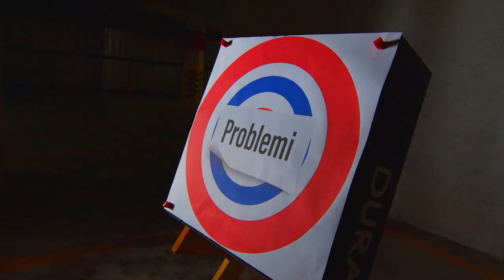Shooter Tv Show Episode 25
Daniel, Sander u sħabhom qed iwasslu programm televiżiv ġdid; SHOOTER.

Programm ta’ ħames minuti kuljum, mit-Tnejn sal-Ħadd, mimli satira u komiċità fuq affarijiet attwali.

Il-programm ser jixxandar fuq ONE, mit-8:35pm u s-sabiħ tiegħu huwa li jkun live.